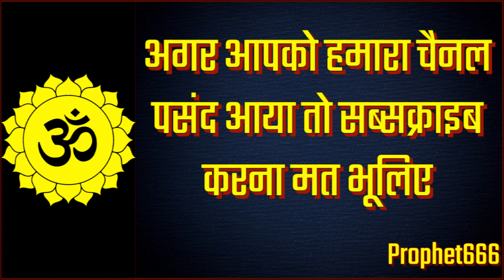चिंता से मुक्ति और इच्छा की पूर्ति करने का छोटा सा चमत्कारी गणेश मंत्र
चिंता, परेशानी, संकर, विघ्न, खतरे, क्लेश से मुक्ति और इच्छा, मनोकामना, मनोरथ की पूर्ति करने का और सर्व काम-कार्य में सफलता या सर्व-सिद्धि प्राप्ति के लिए छोटा सा चमटकती श्री गणेश मंत्र। यह हर दिन शुभ जाने के लिए सवेरे बोलने का गणेश मंत्र है।

The English article of these Shri Ganesha Mantras for Riches and Tension Removal can be seen

श्री गणेश जी के शक्तिशाली मंत्र, यंत्र, स्तोत्र, चालीसा, आरती और उपाय

Ganesh Mantra for Daily or Every Day Chanting to remove all worries, dangers, problems, and attract good luck and fulfil wishes and desires and success in every work and to have a happy and prosperous day.